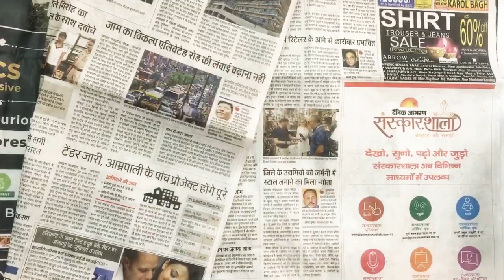Earing tree /home decor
How to make earing tree for home decoration